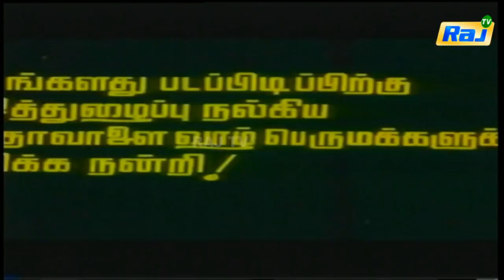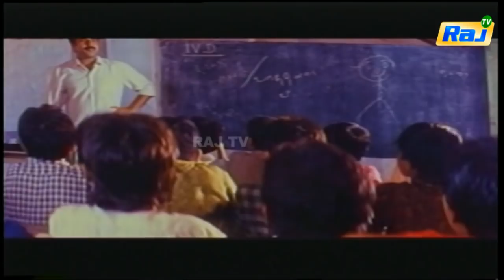Kilipetchu Ketkava Full Movie HD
Kilipetchu Ketkava is a 1993 Tamil romantic comedy Film directed by ace director, Fazil. The plot revolves around the newly appointed school teacher, Mammooty who stays in a haunted house. He comes to an agreement living with the ghost of the house, Kanaka who actually pretends as ghost to him. The relationship builds on and both end up in love. Climax is an unexpected tragedy.

Music for this film was composed by the veteran musician Ilayaraja and received positive critics for its music.

    Category
        People & Blogs
    License